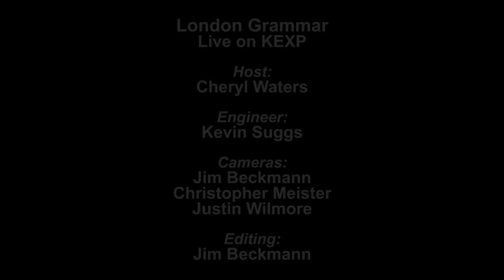London Grammar - Interlude (Live on KEXP)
presents London Grammar performing "Interlude" live in the KEXP studio. Recorded September 30, 2013.

Host: Cheryl Waters
Audio Engineer: Kevin Suggs
Cameras: Jim Beckmann, Christopher Meister & Justin Wilmore
Editor: Jim Beckmann